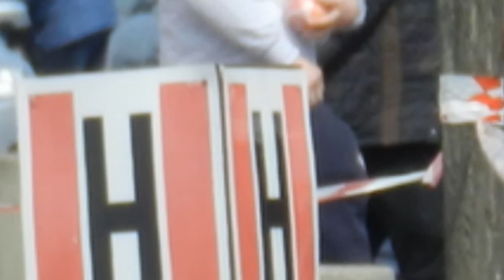SEZONOWE MOTOCYKLOWE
KATOWICE-SOSNOWIEC-DĄBROWA GÓRNICZA: Otwarcie sezonu - do jesieni już tak będzie. Będą wszędzie!